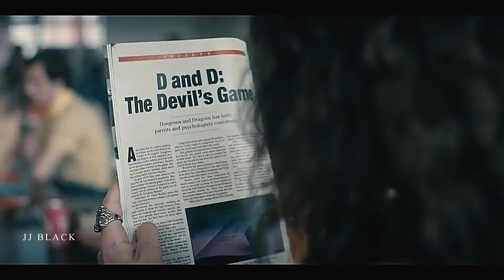(Stranger Things) Eddie Munson | Bones [+4x09]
"Are you ready for the most metal concert in the history of the world?"
― Eddie Munson, Stranger Things Vol. II

Hi everyone! Here is more humor-focused edit of Eddie Munson. I loved Eddie in season 4 and was sad to see him go so soon. He was by far the most unique character (in my opinion) in the entire show. Anyways, hope you enjoy!

― HEY! I HAVE TWITTER NOW!

― Song
Bones, Imagine Dragons